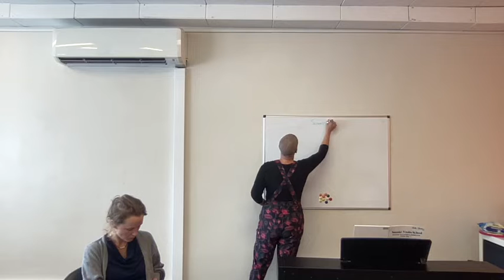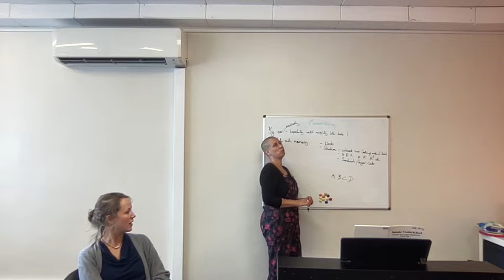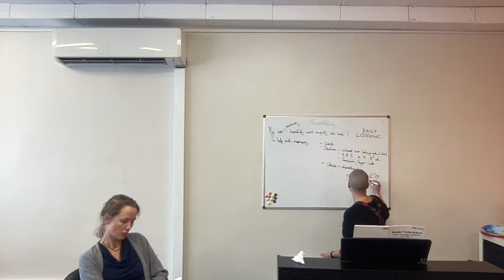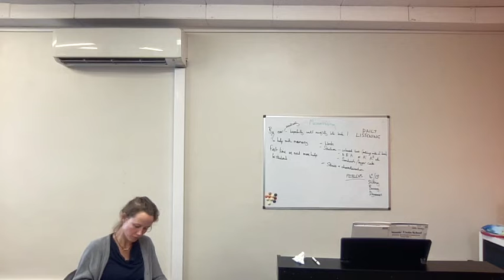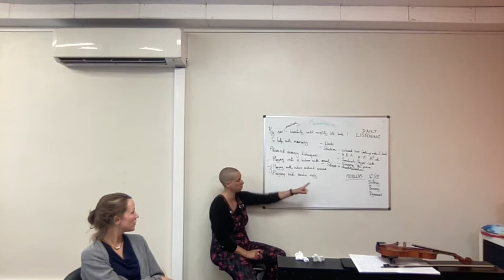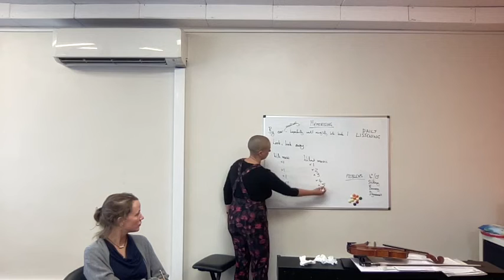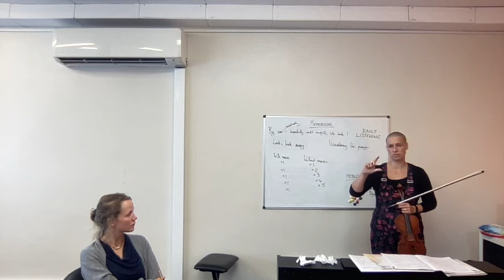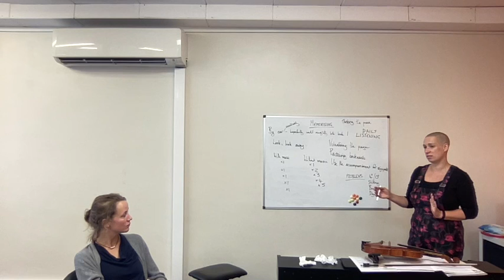Memory and how to develop it for Suzuki students & teachers, from Kate Conway at Suzuki Hub, 27.9.22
Kate Conway talks through how Suzuki students move from playing by ear to learning memory tricks and into more sophisticated approaches to building memory skills.